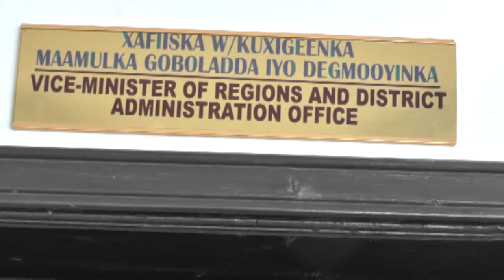DAAWO: DEG DEG Wasaarada arimaha gudaha oo diiday maayir xilka laga Qaaday